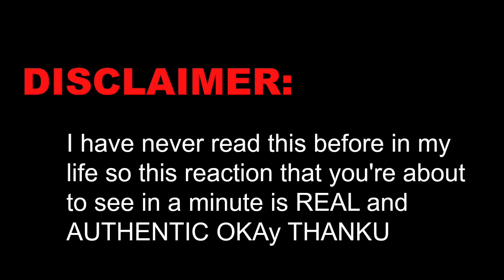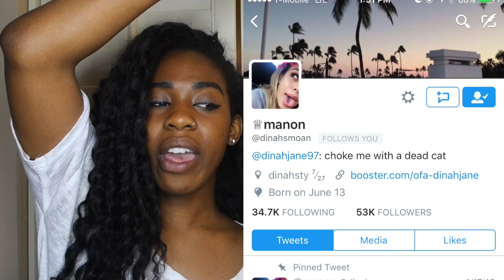READING FAN FICS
HEY BABIES! IM BACK WITH ANOTHER VIDEO! I'M READING CHAPTER TWO OF THE FANFIC WRITTEN BY ALYSSA AKA @Allicattt_queen on twitter! GIVE THIS VIDEO A BIG THUMBS UP IF YOU WANT ME TO READ MORE IN THE FUTURE!